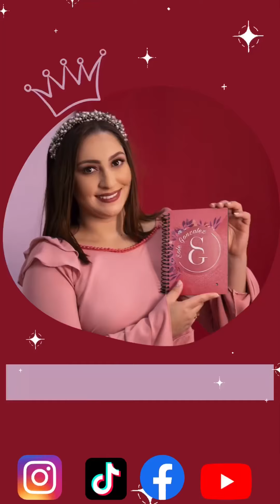Boutique en molde 6 cm